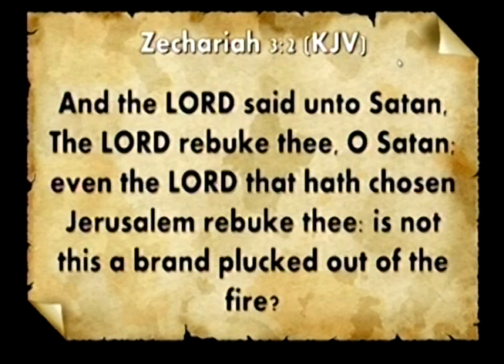JOURNEY OF FREEDOM - Rev. Fidelis Ayemoba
Must Watch!!! JOURNEY OF FREEDOM - Rev. Fidelis Ayemoba. Powerful Message by God's Servant.